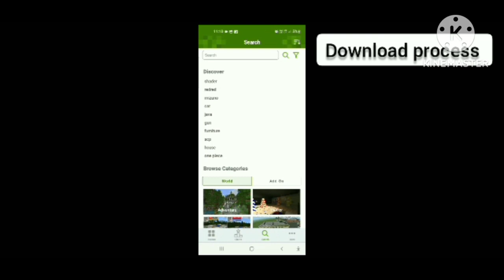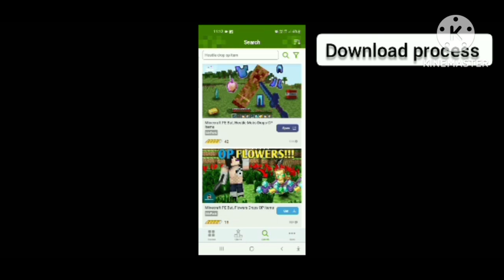Minecraft but mob drop op item Mod for Minecraft pe 1.19+